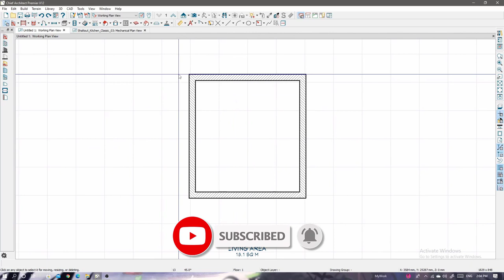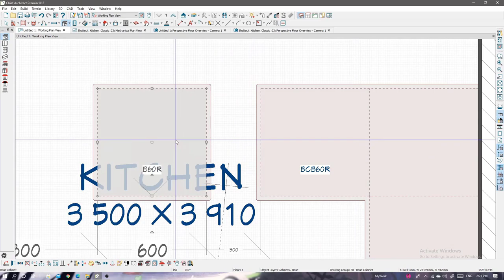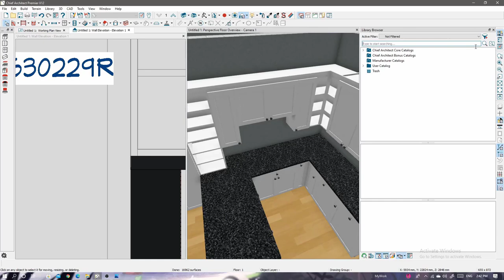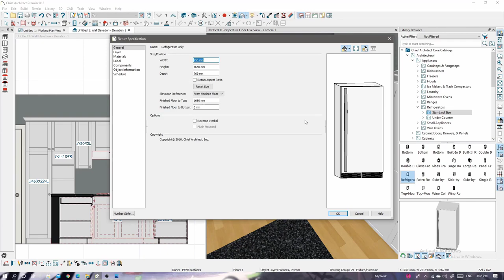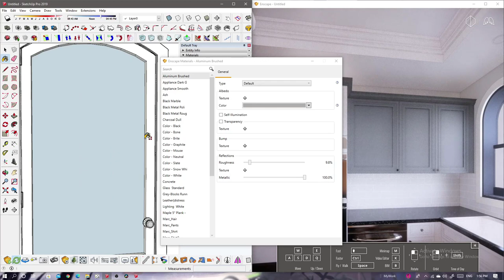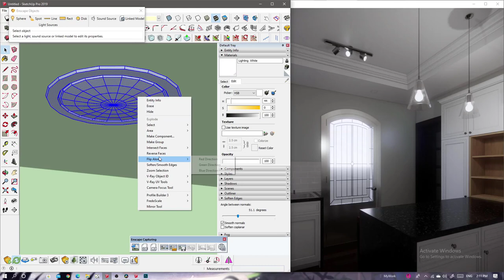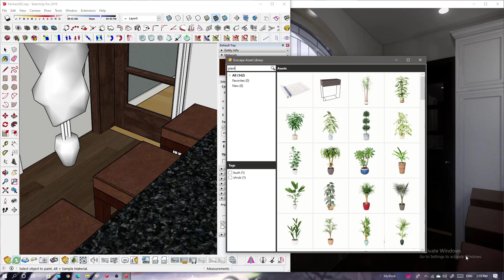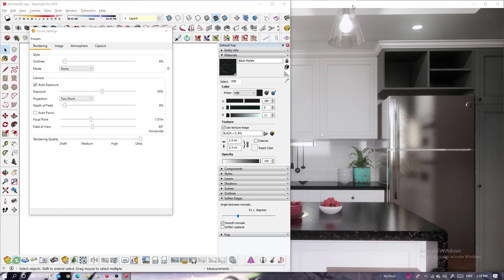Chief Architect X12 Kitchen Design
In this demonstration, I will create a kitchen from beginning to end.
Covering:

-Drawing & dimensioning a space
-Editing cabinets
-Creating a custom island
-Adding light fixtures and appliances

-Importing file in SketchUp 2019
-Editing Enscape materials
-Adding lights
-Adding props and decorations
-Adjusting render settings
-Rendering final shots